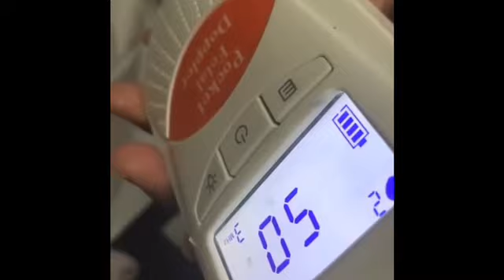Gracias mi corazón por compartir todo tu embarazo con nosotros felicidades mi corazón 🤰🙌🏻🙏🏻💐🎉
Gracias mi corazón por compartir todo tu embarazo con nosotros felicidades mi corazón 🤰🙌🏻🙏🏻💐🎉 muchísimas bendiciones cuídate mucho y gracias por creer en mi y en mis recetas corazón gracias ♥️🙏🏻🙌🏻🤰💐